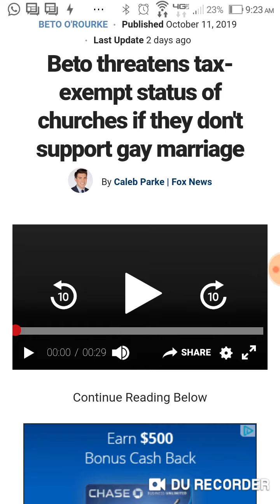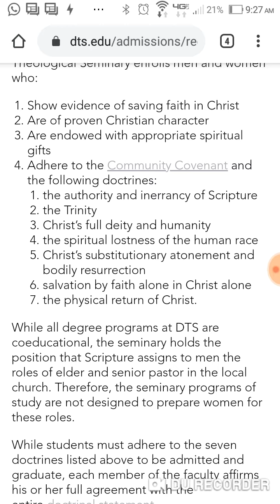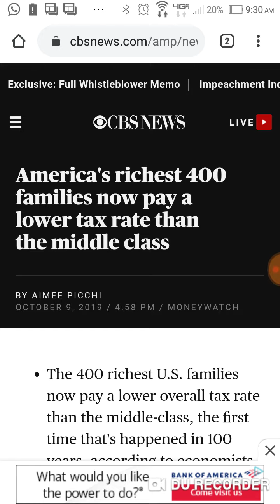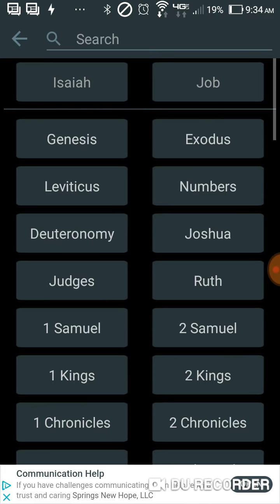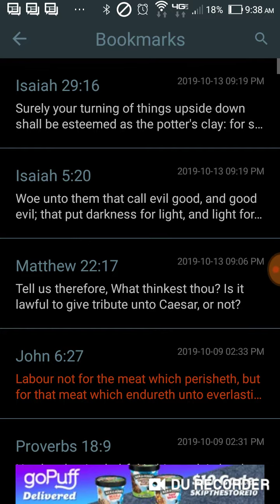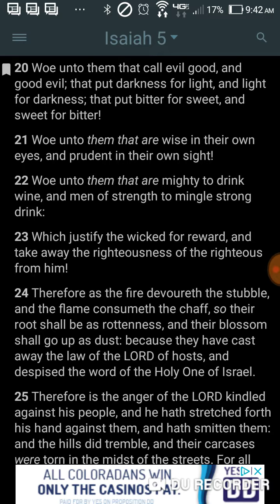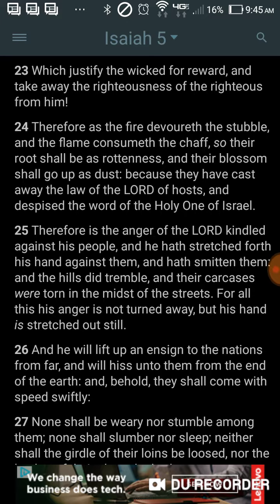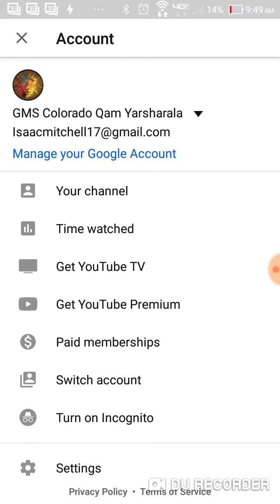Beto O'Rourke churches and gay rights